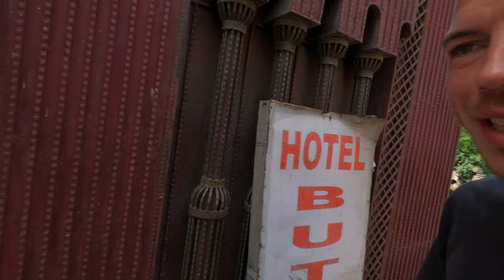The Kashmir paradox - A sensitive area that gives PEACEFUL vibes - India Motovlog EP49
Same as above, for Instagram haters 😁